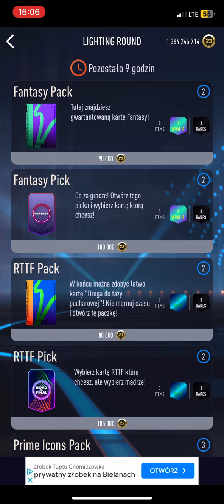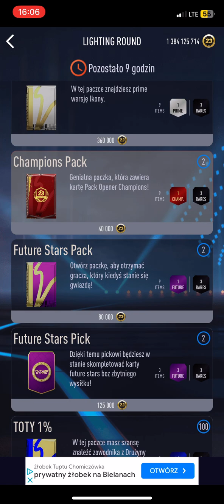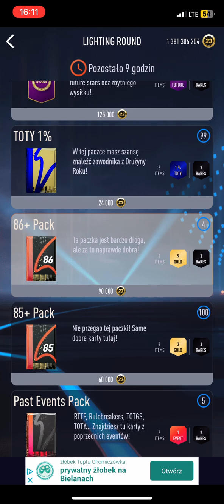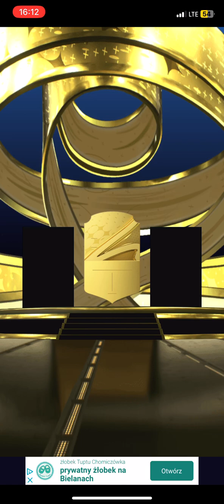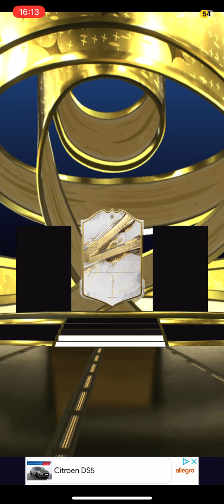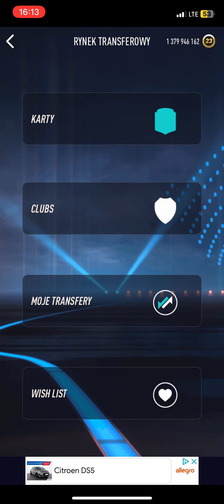Nie udało mi się ich trafić | Smoq Games 23